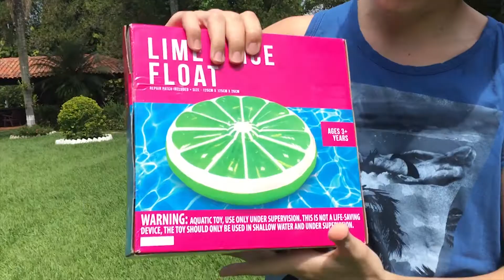ENCHENDO A BOIA